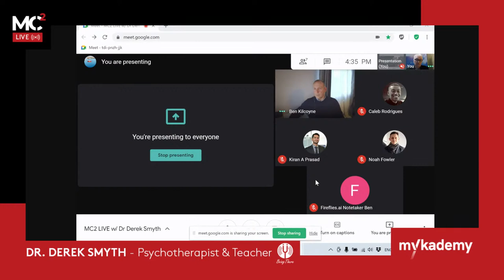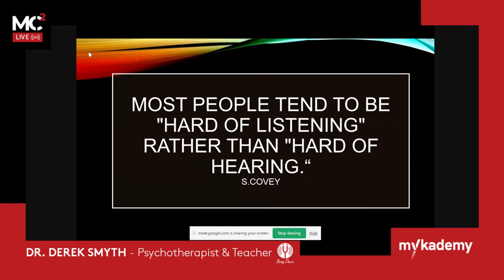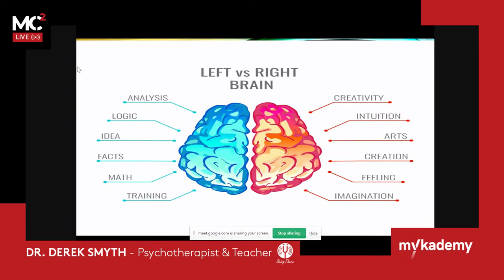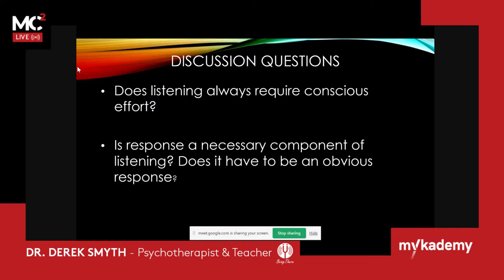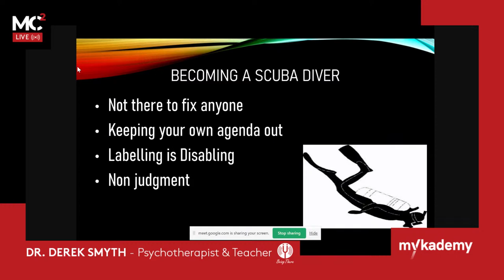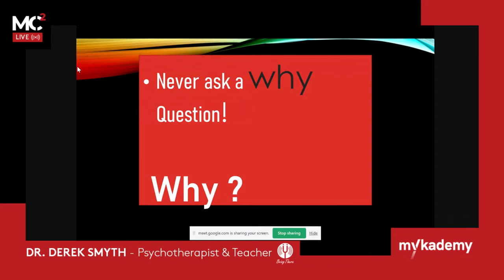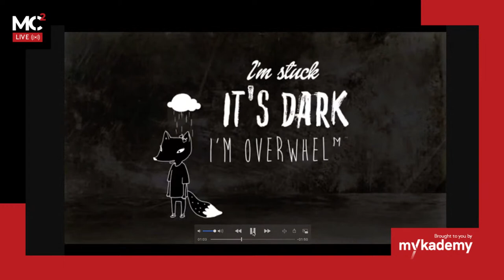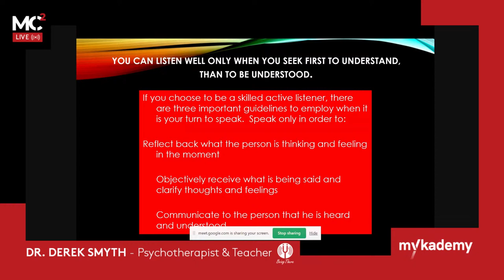MC2 LIVE: w/ Dr Derek Smyth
Learn how you can utilise the art of listening to leave a positive impact in the lives of others in our MC2 LIVE Session with Dr Derek Smyth on Wednesday 10th February 2021!

We have an exciting evening lined up for you with internationally esteemed psychologist and teacher Dr Derek Smyth coming on the MC2 LIVE platform to deliver an engaging session on Listening - The Power of Connection. Mental health related issues have become a major problem during this pandemic and Dr Derek will share with you how you can harness the power of listening & communication to have an incredible effect on the mental health of those around you in these trying times.